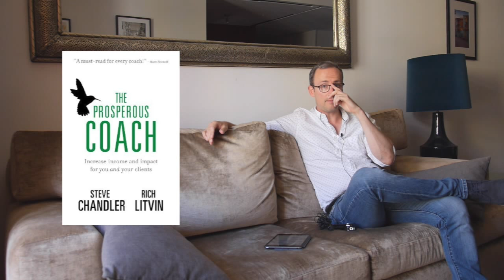Comment vendre un produit à 20 000 dollars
Cliquez ici pour découvrir la méthode pour créer et vendre des programmes de haut niveau: